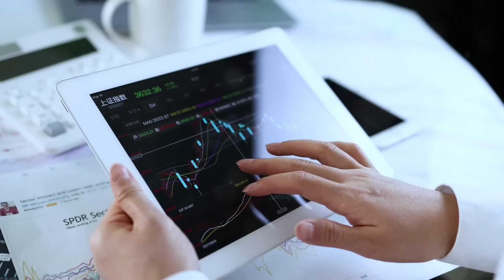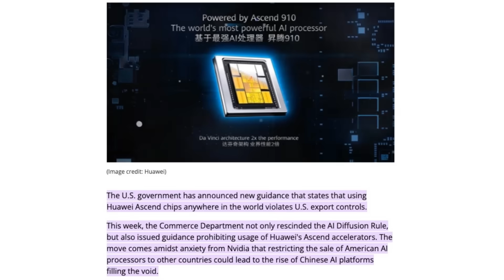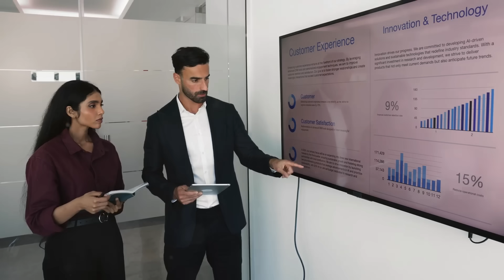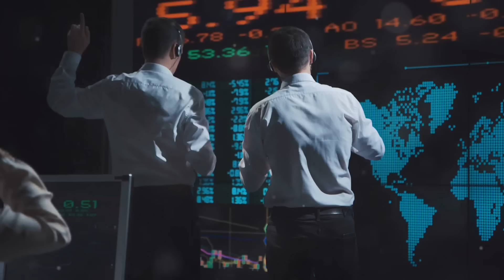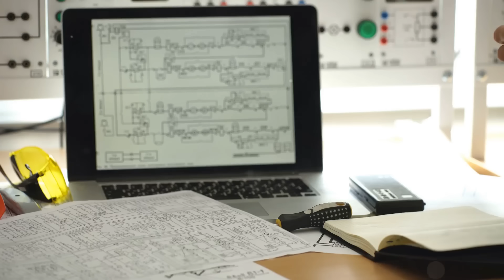China’s CUT OFF ASML And TSMC: Leaked Blueprint Just Crushed The U.S Chip Empire!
China just shocked the semiconductor world by cutting off ASML and TSMC, unleashing a chip war that could rewrite global power. On April 12, 2025, Beijing terminated contracts for Dutch lithography tools and Taiwan’s advanced nodes, while Huawei and SMIC unveiled homegrown 7nm chips and AI processors that rival Nvidia. Backed by $47 billion in state funding, new fabs, and leaked EUV blueprints promising 90% lower energy use, China is racing to achieve semiconductor sovereignty and flip U.S. sanctions into forced innovation. With TSMC’s Arizona fab under Washington’s grip, ASML’s bookings collapsing, and Huawei’s Ascend 910C chips selling out in days, the balance of power is shifting fast. This video exposes how China’s semiconductor strategy, from quadruple patterning to plasma EUV, is not about efficiency but about volume resilience, reshaping AI, defense, and the global tech stack—leaving the West scrambling to catch up.